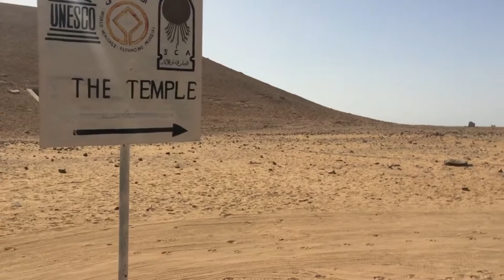【埃及旅遊】阿布辛貝神殿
埃及偉大奇蹟之一阿布辛貝神殿
在19世紀以前，它不過是一則掩埋於漫天沙土中的傳說.

(神殿內禁止拍照攝影)